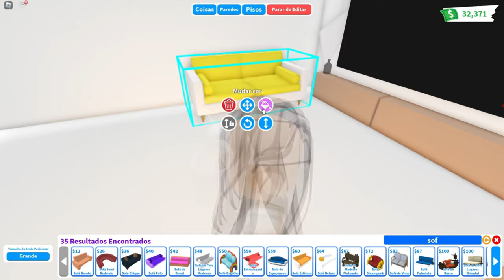AESTHETIC TINY HOUSE - Adopt Me speed build ROBLOX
♡ Bucks: 2339
♡ House: Tiny House
♡ My nickname: SHINICHICA
♡ Unfortunately, I can't decorate the subscribers' house, as I have a lot of requests and little time, but feel free to use tips and ideas in your constructions. If you are producing a tutorial and are going to use my ideas, just leave the credits and feel free!